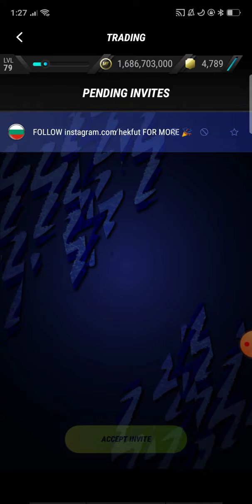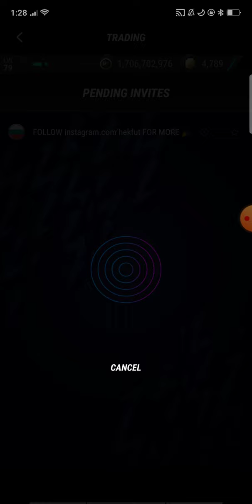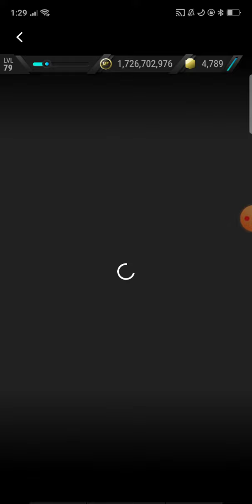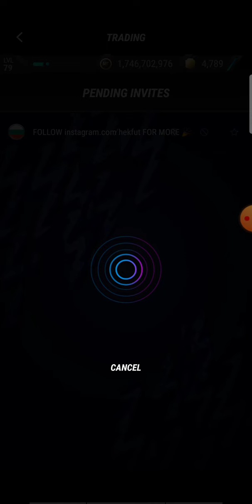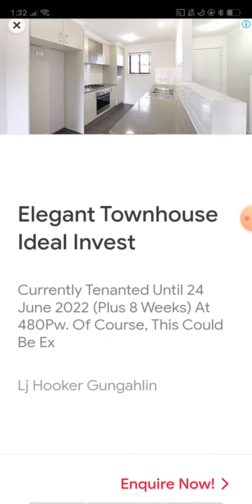HOW TO GET UNLIMITED BOT TRADES IN MADFUT 22 (WORKING)